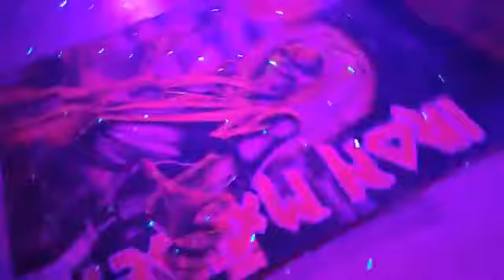MY METAL HEART, Run to the Hills,(Iron Maiden Cover) LIVE FROM DA GEERAGE 🤟🏻🖤🤟🏻